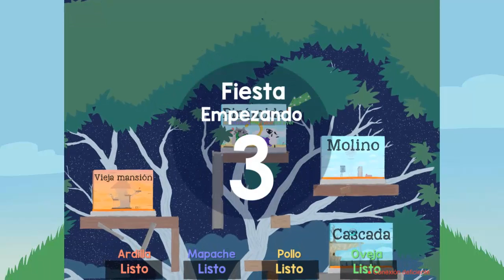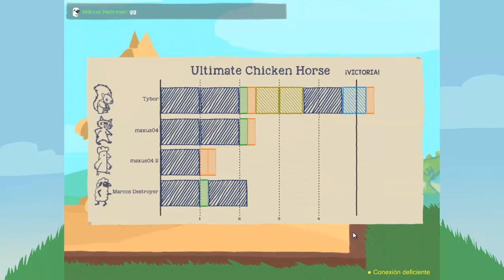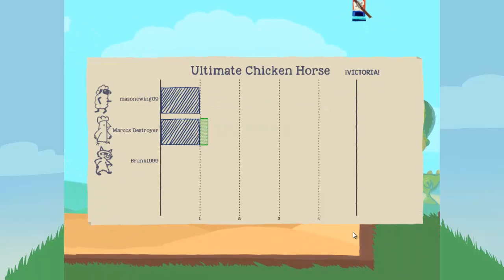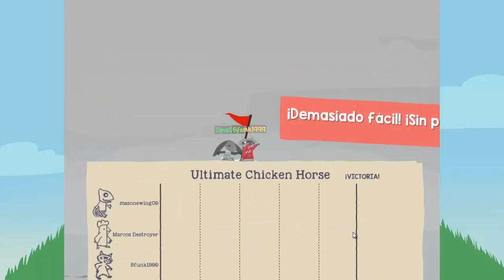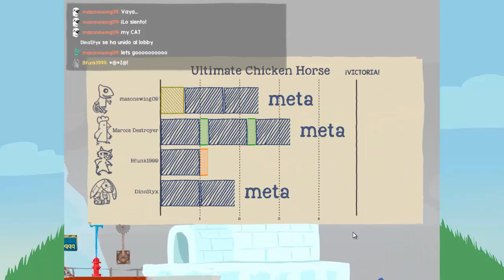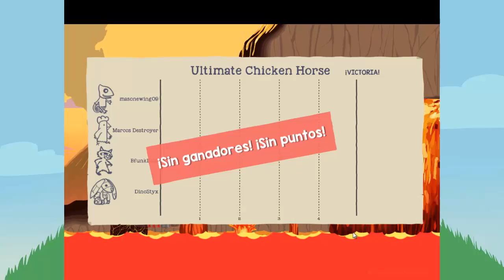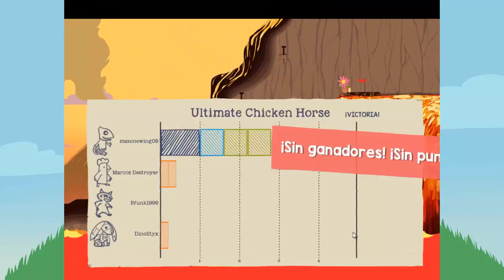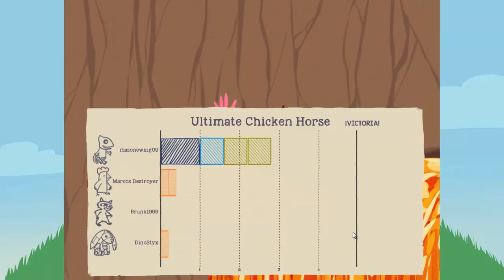Ultimate Chicken Horse | Fail Rounds and the Impossible Volcano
Open me/Abreme

Hello everyone, yep its been like few days i didnt brought ultimate chicken horse, fails from the host that cancelled the round suddenly and stuff, well i could be able to make it after all and just when i finished my connection get to mess up, welp i did it just in time xD also i have been practicing for future tournaments when i get free time from being busy

Hola a todos, sip ha sido como pocos dias que no he traido ultimate chicken horse, fails del host que canceló la partida de repente y tal, bueno pude hacerlo despues de todo y justo cuando termine, mi conexion estaba actuando mal, bueno lo hice justo a tiempo xD tambien he estado practicando para futuros torneos cuando tengo tiempo libre de estar ocupado.